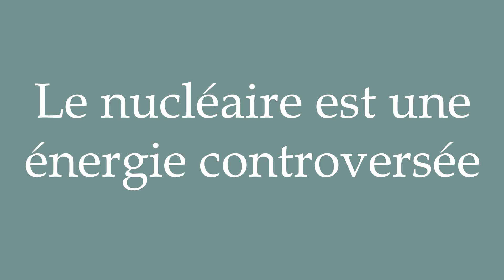How to Pronounce ''Le nucléaire est une énergie controversée'' Correctly in French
Learn how to say and properly pronounce ''Le nucléaire est une énergie controversée'' in French with this free pronunciation tutorial.